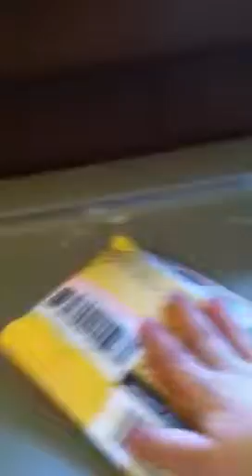My new LPS I got from ebay